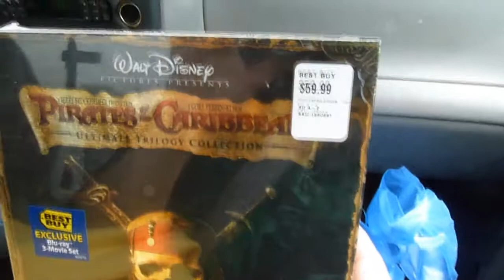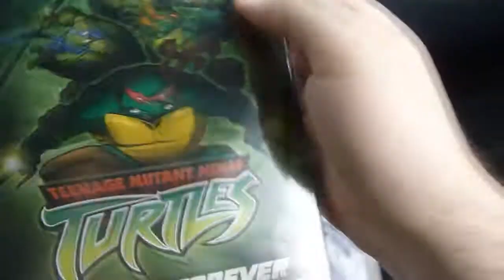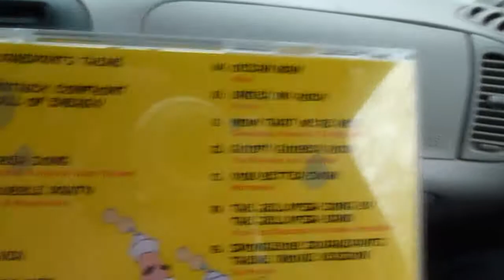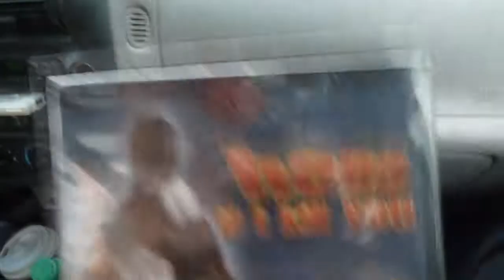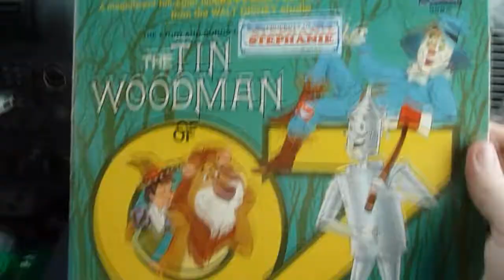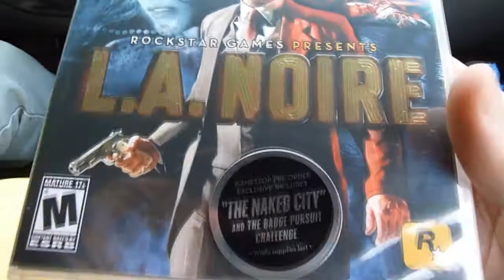Blu-ray Shopping Adventure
Went and bought me some Blu-rays, DVDs, Records, Action Figures, and a video game